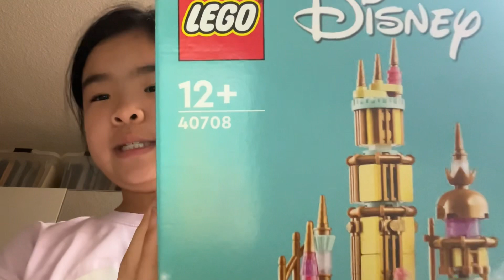Building Lego set 40708: Ariel’s castle 🏰 🧜‍♀️